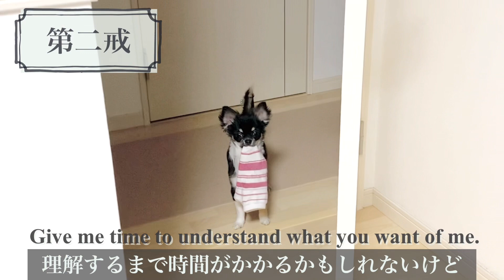【犬の十戒】私にはあなたしか、いないんです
私たちの家族になってくれたことに改めて感謝

そんな愛犬からの10個のお願い
The Ten Commandments of Dog Ownership